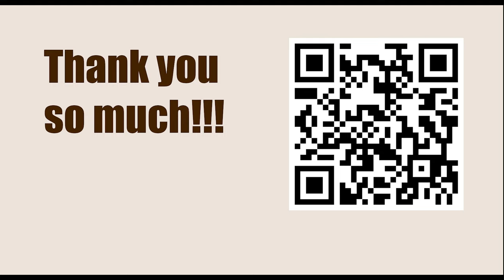Game 11 || Anderssen vs Dufresne, 1852 || GARY KASPAROV on My Great Predecessors - Part I